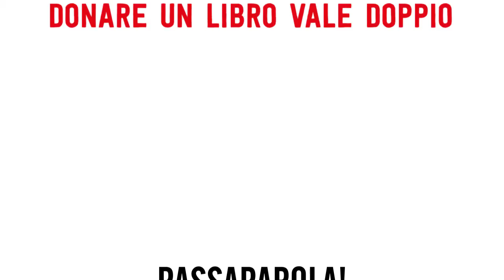Sandra Longinotti per ioleggoperché.